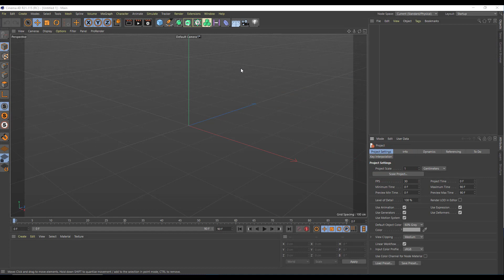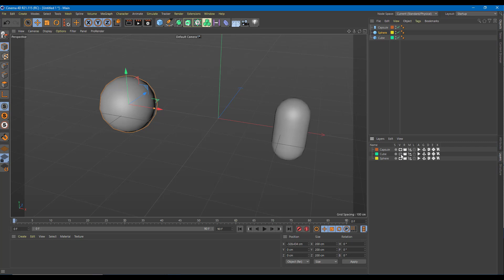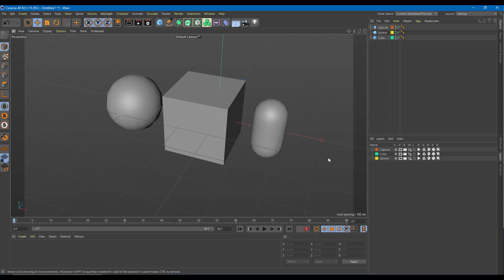Cinema 4D Tutorial - Lesson 82 - Hiding and Locking Layers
In this tutorial, we will be discussing about Hiding and Locking Layers in Cinema 4D.

Learn the basics of using Cinema 4D including how to model, animate and render 3D Animation.

This lesson has been made using Cinema 4D R21 but is applicable for older and newer releases of the application as well.

If you like this video, here's our entire playlist of Cinema 4D tutorials: